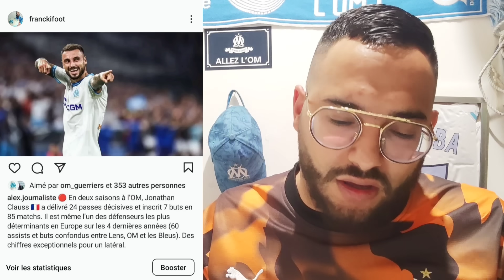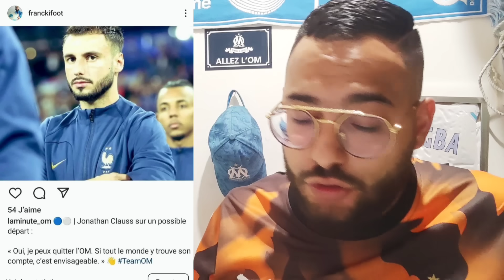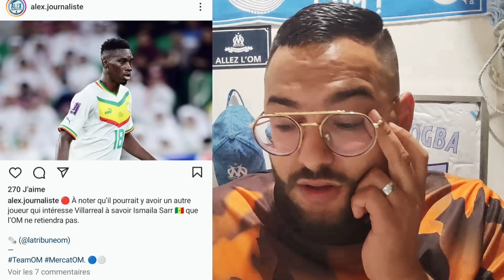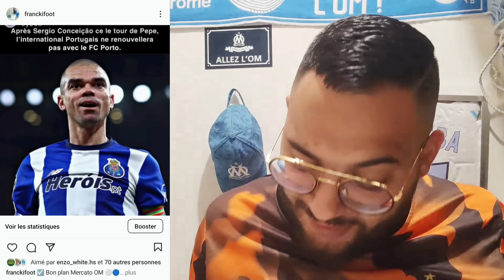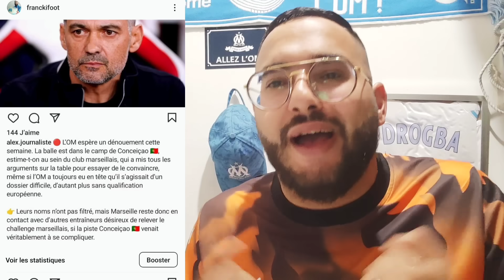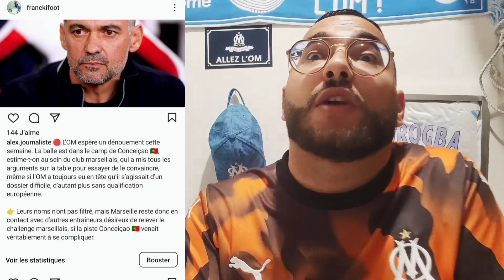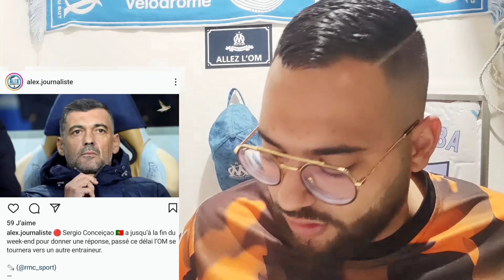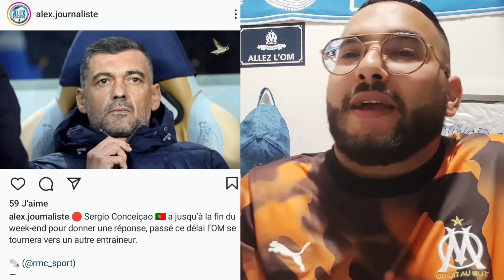JT OM ☑️ Sergio Conceiçao 🇵🇹 se fait désirer... Réponse ce week-end ? Oh Sergio Alors ? 😂 ACTU OM 🔵⚪